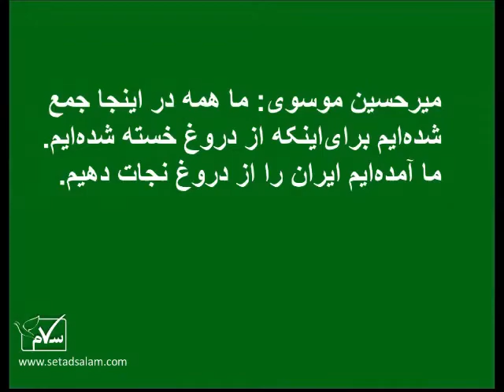از دروغ خسته شده‌ایم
میرحسین موسوی:
ما همه در اینجا جمع شده‌ایم برای آنکه از دروغ خسته شده‌ایم. ما آمده‌ایم ایران را از دروغ نجات دهیم. ملت ما به تنگ آمده است، می خواهد به عظمت ایران برگردد، به آزادی برگردد.

میرحسین موسوی،  ۱۵ خرداد ۱۳۸۸